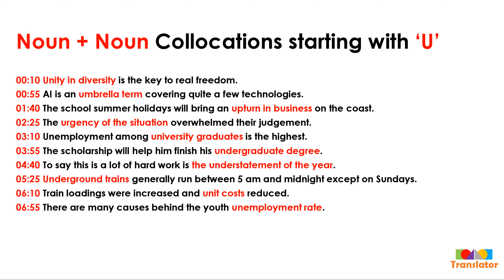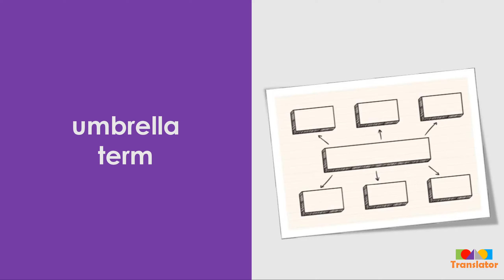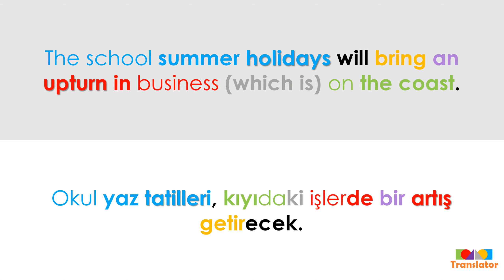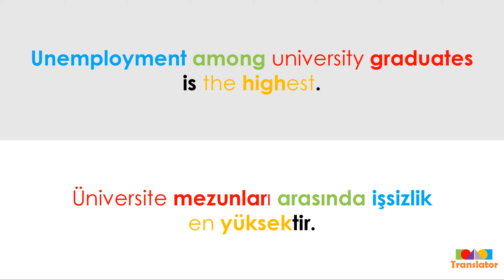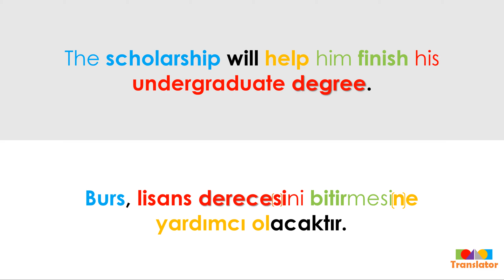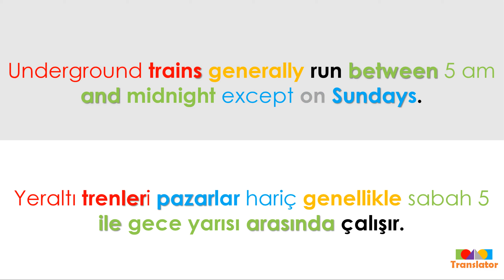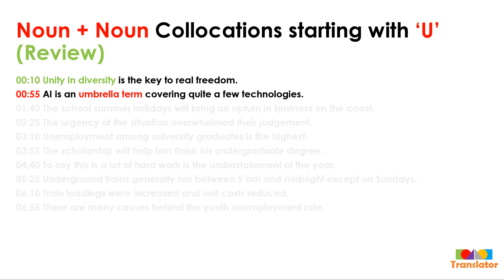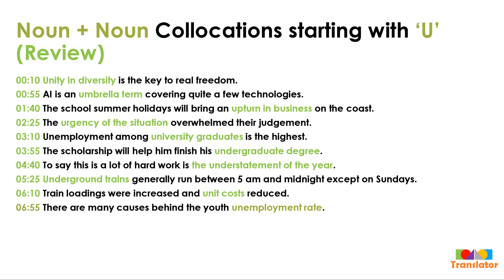(ENG - TUR) Noun + Noun Collocations starting with 'U'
ENG: Everybody has the ability to learn a new language quickly and efficiently. This video aims to help Turkish or English language learners put in their strategic thinking and good listening practices while learning Turkish or English as a new language. In this video, 10 sentences, including the most frequently used noun + noun collocations starting with 'U' are given with their Turkish translations. This content further lets each learner analyze, in their own ways, the alignment of phrases and words (together with suffixes and prefixes) within those sentences simultaneously in English and Turkish.

🕛TIMESTAMPS
00:00 Noun + Noun Collocations starting with ‘U’
00:10 Unity in diversity is the key to real freedom.
00:55 AI is an umbrella term covering quite a few technologies.
01:40 The school summer holidays will bring an upturn in business on the coast.
02:25 The urgency of the situation overwhelmed their judgement.
03:10 Unemployment among university graduates is the highest.
03:55 The scholarship will help him finish his undergraduate degree.
04:40 To say this is a lot of hard work is the understatement of the year.
05:25 Underground trains generally run between 5 am and midnight except on Sundays.
06:10 Train loadings were increased and unit costs reduced.
06:55 There are many causes behind the youth unemployment rate.

TUR: Herkes yeni bir dili hızlı ve verimli bir şekilde öğrenme yeteneğine sahiptir. Bu video, Türkçe veya İngilizce dilini öğrenen bir kişinin, Türkçeyi veya İngilizceyi yabancı bir dil olarak öğrenirken stratejik düşünme ve iyi dinleme pratiklerini bu sürece katmalarına yardımcı olmayı amaçlamaktadır. Bu videoda, Türkçe çevirileriyle en sık kullanılan isim + isim ‘U' ile başlayan eşdizimler dahil 10 cümle verilmektedir. Bu içerik ayrıca, bu cümleler içindeki ifade ve kelimelerin (son ekleri ve önekleri ile birlikte) yerleşimlerini, her öğrencinin kendine uygun bir şekilde İngilizcede ve Türkçede eşzamanlı olarak analiz etmesini sağlar.

🕛ZAMAN BİLGİLERİ
00:00 İsim + İsim ‘U’ ile başlayan Eşdizimler
00:10 Çeşitlilikte birlik, gerçek özgürlüğün anahtarıdır.
00:55 Yapay Zeka, epeyce teknolojiyi kapsayan bir şemsiye terimdir.
01:40 Okul yaz tatilleri, kıyıdaki işlerde bir artış getirecek.
02:25 Durumun aciliyeti kararlarını bastırdı.
03:10 Üniversite mezunları arasında işsizlik en yüksektir.
03:55 Burs, lisans derecesini bitirmesine yardımcı olacak.
04:40 Bunun çok zor bir iş olduğunu söylemek devede kulak kalır.
05:25 Yeraltı trenleri pazarlar hariç genellikle sabah 5 ile gece yarısı arasında çalışır.
06:10 Tren yükleri artırıldı ve birim maliyetler azaldı.
06:55 Gençlik işsizlik oranının arkasında birçok neden var.